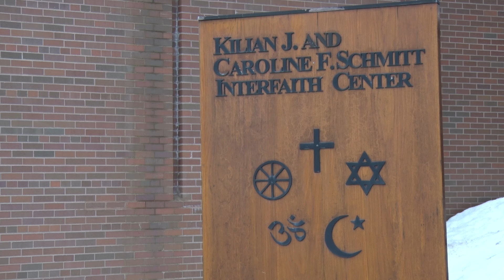RIT Carillon Bells Ring Again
The sound of the RIT carillon bells was heard on campus for the first time in three years on March 24, 2017. The previous electronic bell system last played in 2014 before breaking. The installation of the new carillon was made possible through the generosity of the Schmitt Foundation, which was recognized by the RIT Student Government before the new bells chimed for the first time.

CAMPUSLIFE